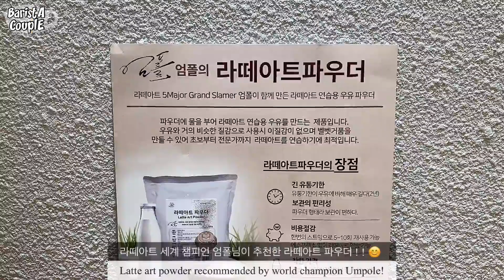라떼아트 연습 많이 하시는 바리스타분들 주목 ! 라떼아트 파우더 리얼 리뷰 영상 ! 라떼 파우더사용법 Latte art powder real review video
🤗 📺 영상은 최고화질(1080p)로 시청해주세요 🤗

우유 절약해서 라떼아트 하는 방법!!!

요즘 라떼아트 연습 많이 하시는 분들이 많은데요!!!
간편하고 우유 없이도 라떼아트를 그릴 수 있는 '라떼아트 파우더' 사용법을 영상으로 찍어봤습니다!